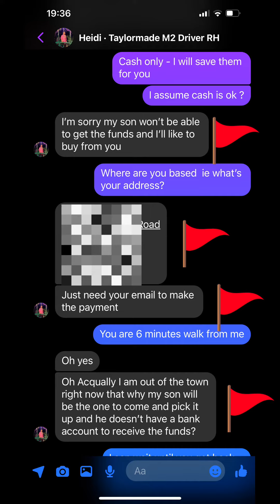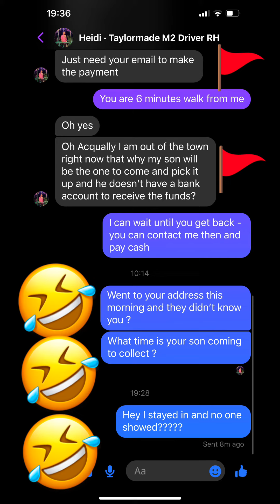Facebook Marketplace - SCAMMER's tried to SCAM me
Someone tried to scam me via Facebook Marketplace - You need to learn from me so that you don't get scammed, you stay safe and you keep your money